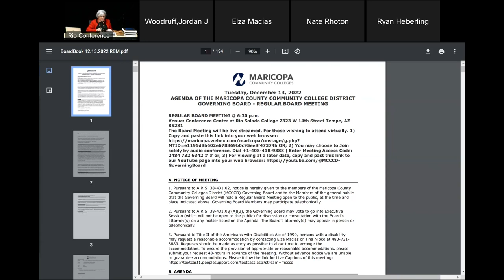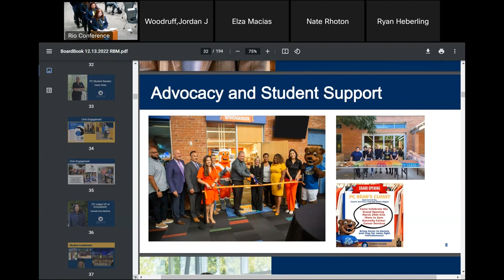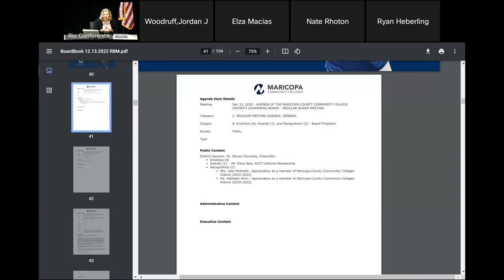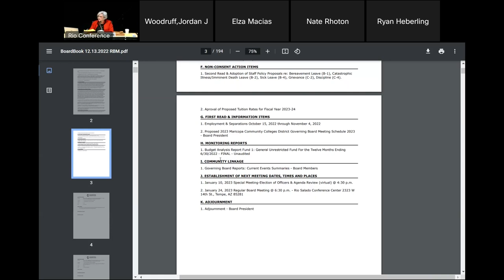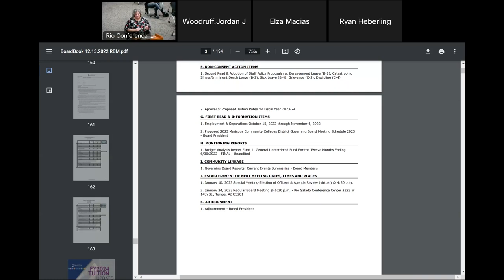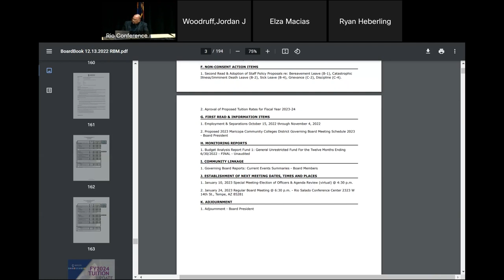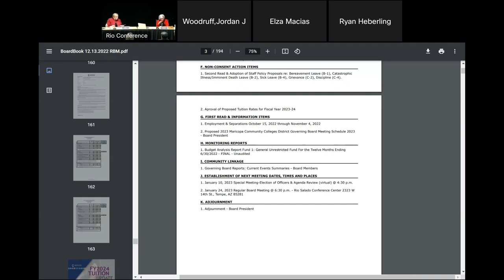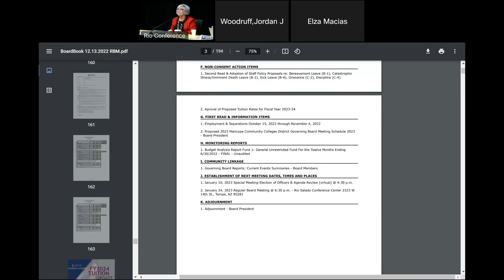Governing Board Meeting - December 13, 2022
Maricopa County Community College District Governing Board Regular Meeting.  WebEx recording of in-person meeting held December 13, 2022 at the Rio Conference Center.